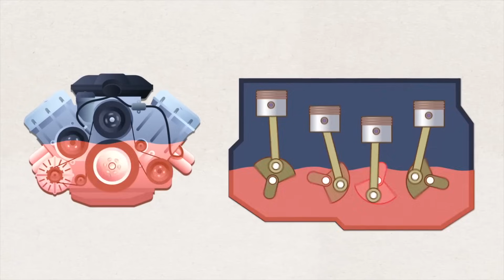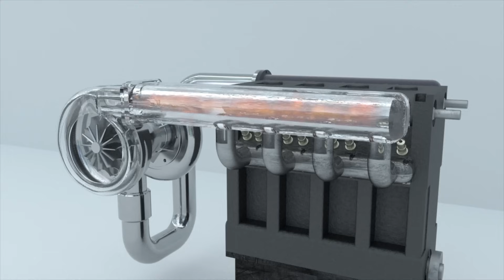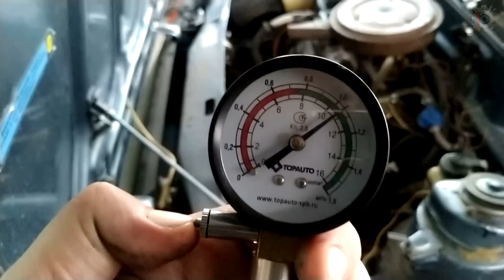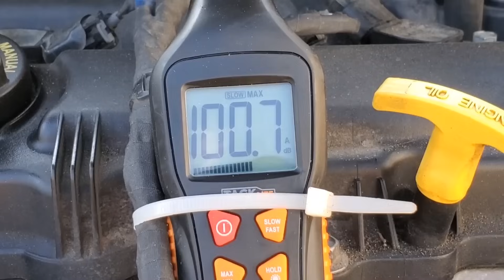МАСЛОЖОР: 8 способов снизить расход масла без капиталки!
Дорогие друзья, повышенный расход моторного масла — это одна из самых больных тем для большинства автовладельцев. В этом видео, я расскажу вам про целых восемь способов как побороть масложор без капитального ремонта мотора. Если мотор берет масло — это еще не повод капиталить двигатель, существует немало менее дорогостоящих и трудозатратных процедур, позволяющих существенно понизить масляный расход.